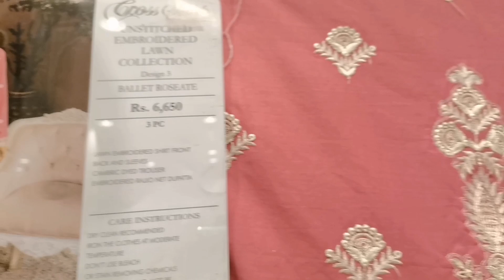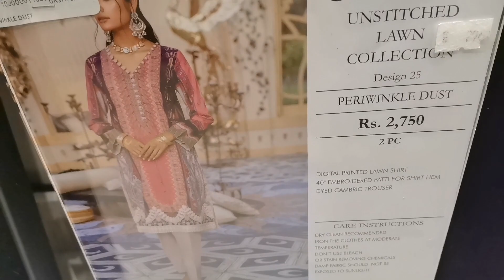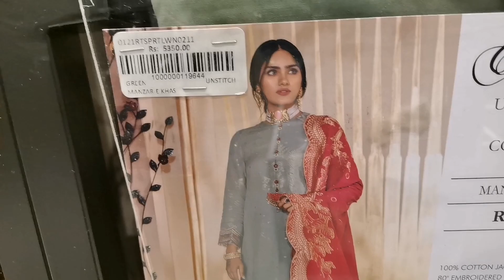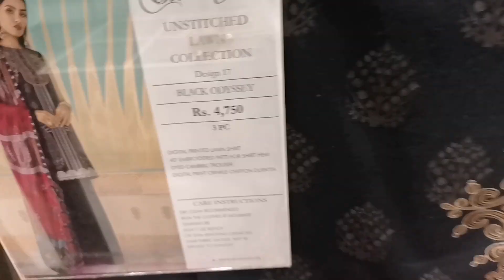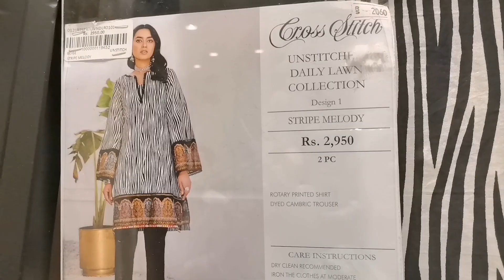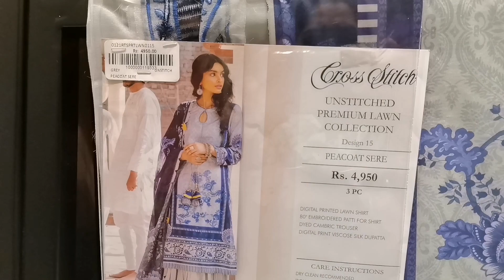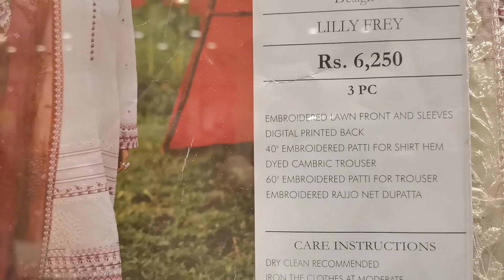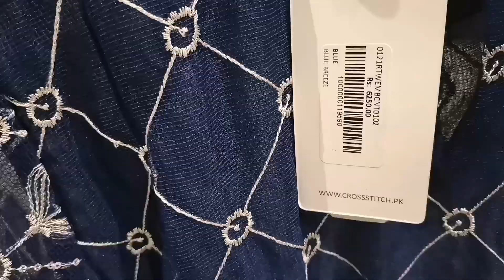Cross Stitch Sale 2021 | Cross Stitch Summer Sale 2021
Worldwide shipping n Stitching facility available. For more details kindly wts app 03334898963